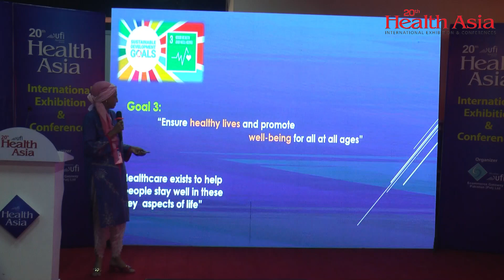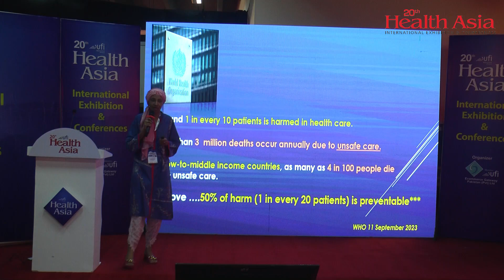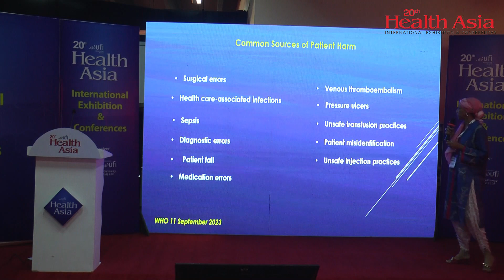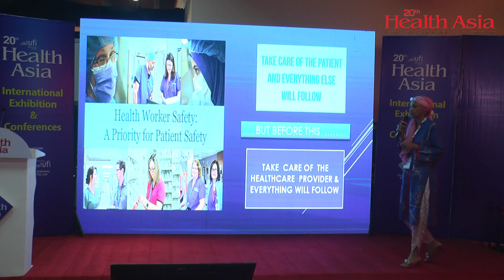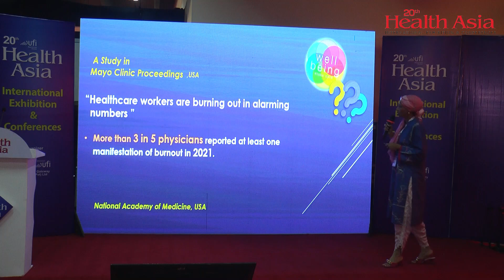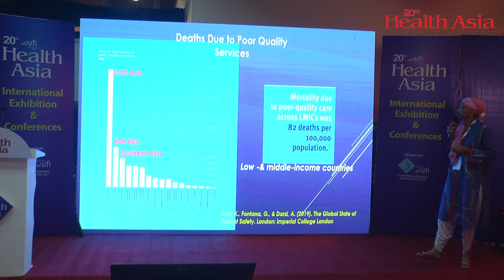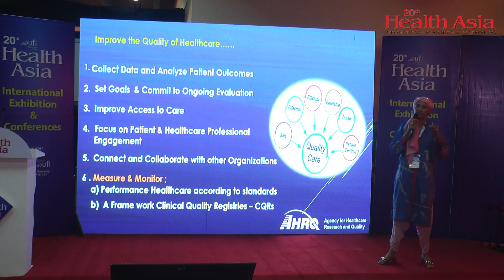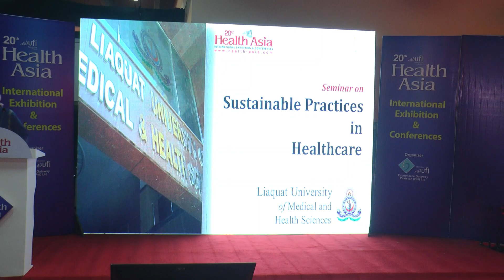Dr. Anila Kazmi | Seminar on Sustainable Practices in Healthcare | 20th Health Asia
Dr. Anila Kazmi, HOD Patient Safety Quality Assurance SIUT, Karachi.
Seminar on Sustainable Practices in Healthcare at 20th Health Asia International Exhibition & Conferences held on 19-21 October 2023 at Karachi Expo Centre.
In collaboration with Liaquat University of Medical & Health Sciences (LUMHS)
Organized by Ecommerce Gateway Pakistan (Pvt) Ltd.